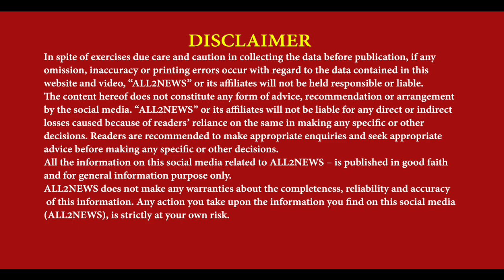Khyala Kalan Lopoke | A case of firing to prevent soil bursting | Opposition denied the allegations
ਲੋਪੋਕੇ ਦੇ ਅਧੀਨ ਆਉਦੇਂ ਪਿੰਡ ਖ਼ਿਆਲਾ ਕਲਾਂ
ਮਿੱਟੀ ਪੱਟਣ ਤੋਂ ਰੋਕਣ ਨੂੰ ਲੈ ਗੋਲੀ ਚਲਣ ਦਾ ਮਾਮਲਾ
ਵਿਰੋਧੀ ਧਿਰ ਨੇ ਦੋਸ਼ਾਂ ਨੂੰ ਨਕਾਰਿਆ
  Khyala Kalan Lopoke , A case of firing to prevent soil bursting , Opposition denied the allegations, reporter gurpreet sandhu ajnala,